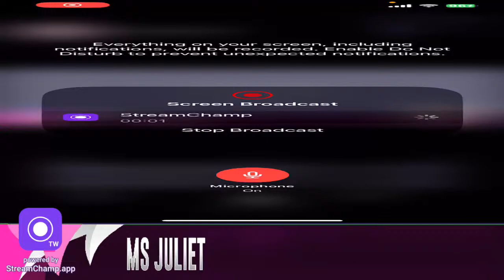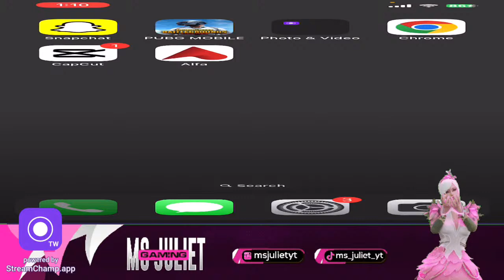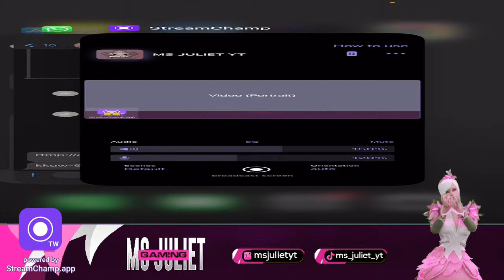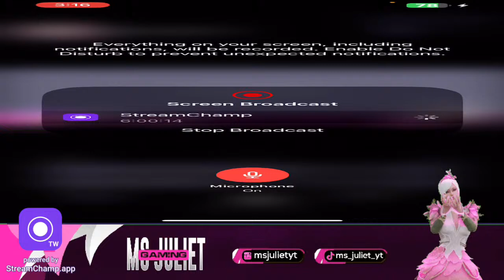18k uc custom rooms😍💰😱|custom room|ROALPASS GIVEAWAYS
Hi Gamers, I'm Juliet! Here you will see me Playing PUBG MOBILE(Player Unknown Battle Ground Mobile) on my YouTube Channel.
Girl Gamer With Urdu Commentary.
YouTube Started 1 October 2022.

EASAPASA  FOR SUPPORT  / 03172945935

Device name : IPHONE 11 pro max